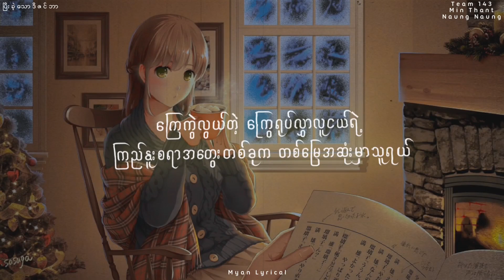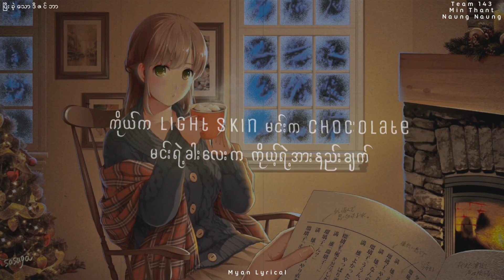ပြီးခဲ့သောဒီဇင်ဘာ - Team 143/Min Thant/Naung Naung Lyrics video Myan Lyrical